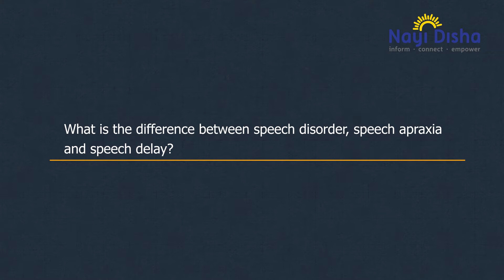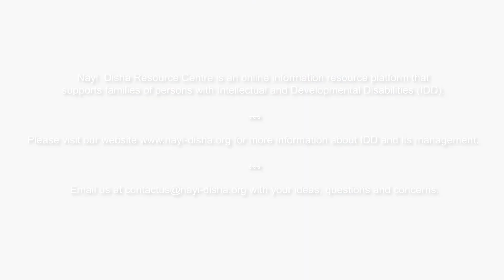What is the difference between speech disorder, speech apraxia and speech delay?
Speech disorder is an all inclusive term for a child who isn’t able to speak, articulate speech effectively or is unable to use speech when needed.
Speech delay in a child prevents the child from being able to speak and use words he/she typically should for his/her age. This is due to a delay in speech milestones in the child.
Speech apraxia is a condition where the child has all the physical elements (oro-motor structures) to speak. But, is unable to use them effectively in order to produce speech sounds adequately.
All three conditions described above refer to problems with speech in general, but with different causes and effects. These are not diseases by themselves and can’t be used to explain a diagnosis for Autism. These conditions can occur in a multitude of other developmental disorders too.